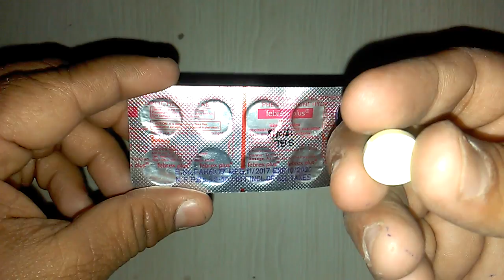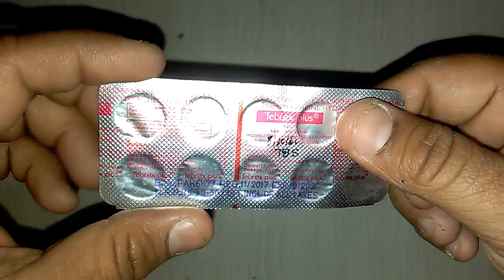Febrex Plus Tablets review सबसे ज्यादा इस्तेमाल की जाने वाली Febrex Plus के बारे में पूरी जानकारी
Febrex Plus Tablets is safe
Febrex Plus Tablets is effective
Febrex Plus Tablets is economical
Febrex Plus Tablets costs only 38 rs onlinemedicine,medicine,ayurveda,ayurved ,Ayurvedic Instagram id vijaylahore4262